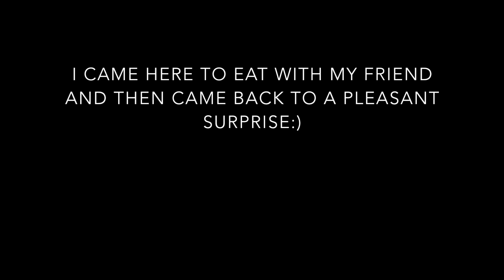HAWAII MOTOVLOG, INSANE MOPED GIRL